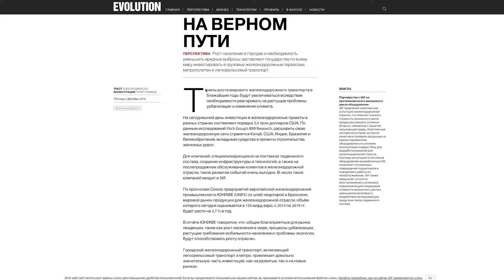Evolution - Деловой и технический журнал компании SKF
Журнал Evolution посвящён современным тенденциям в области инженерного проектирования, технологий и бизнеса. Компания SKF была основана в 1907 г. и сегодня делится экспертными знаниями на страницах онлайн-журнала Evolution.